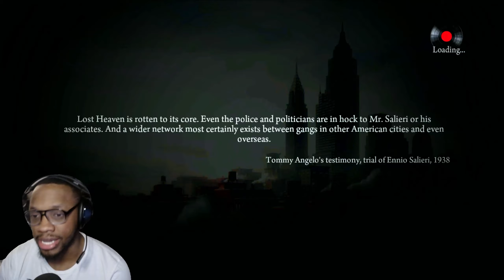A Friend Of Ours | Mafia 2: Definitive Edition PS5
In Mafia II, you play as Vito Scaletta, a newly appointed police officer in the fictional town of Empire Bay. As you take on the role of Vito, you must navigate your way through the complex and treacherous world of the Mafia.

Experience the world of the Mafia from the start in the definitive edition of Mafia II! This game includes a brand new story, updated visuals and gameplay, and more.

If you're a Mafia fan, then this is the game for you. This is the definitive edition of Mafia II, complete with a brand new story, updated visuals and gameplay. Whether you're a rookie cop or an experienced Mafia don, this game is sure to please!